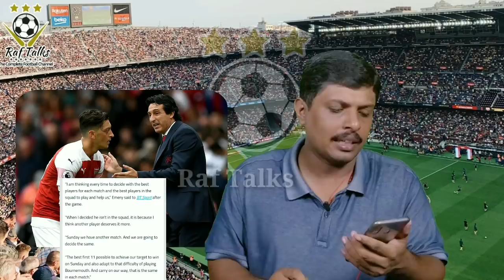ഓസിൽ ടീമിൽ സ്ഥാനം അർഹിക്കുന്നില്ല : ആഴ്സണൽ കോച്ച്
Mesut ozil
ഓസിൽ ടീമിൽ ഇടം അർഹിക്കുന്നില്ലെന്ന് ആഴ്സണൽ കോച്ച് ഉനായ് എംറി